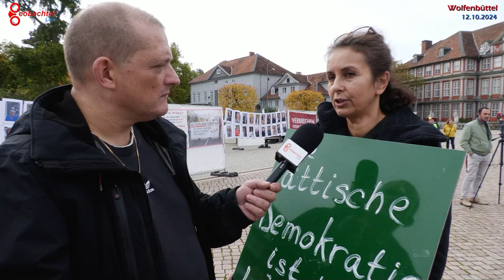‼️Attische Demokratie‼️DIE neue "alte" Lösung ❓ #161024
Ein interessante Gespräch mit einer Teilnehmerin auf der Demo in Wolfenbüttel am 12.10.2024, die uns die wesentlichen Inhalte der attischen Demokratie erklärt.

Für weitere Hintergründe empfehle ich nachfolgende Internetseiten:
In Kooperation mit
Sven aus Berlin: